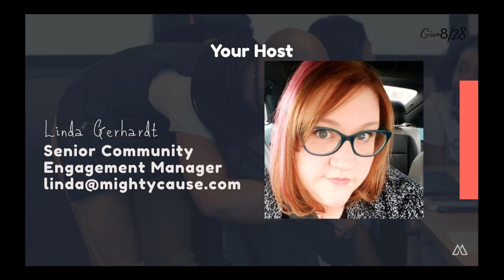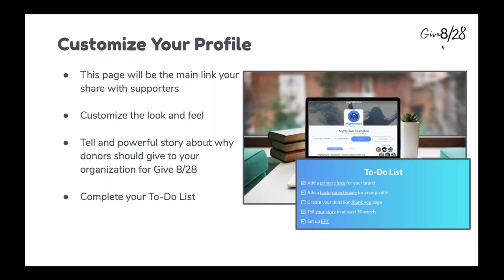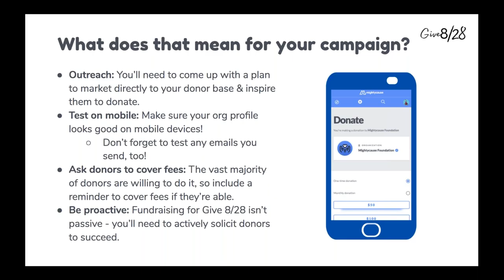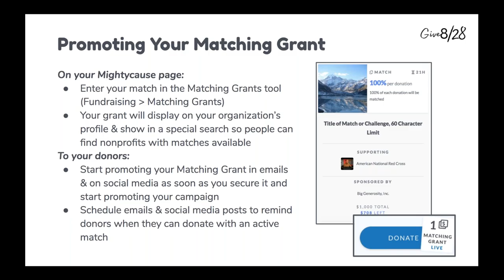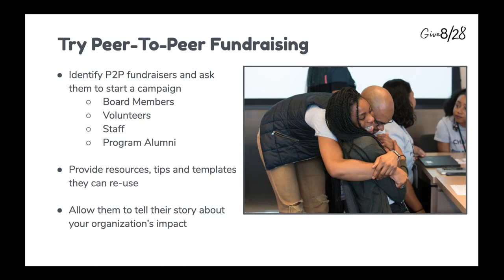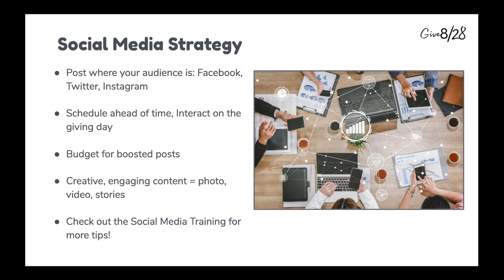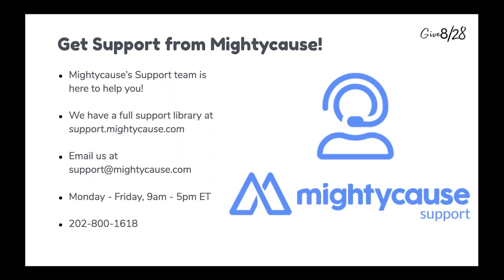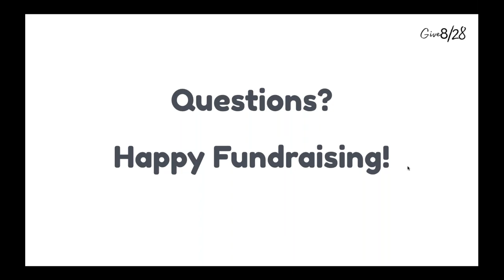Give 8/28: Donor Engagement & Campaign Strategy